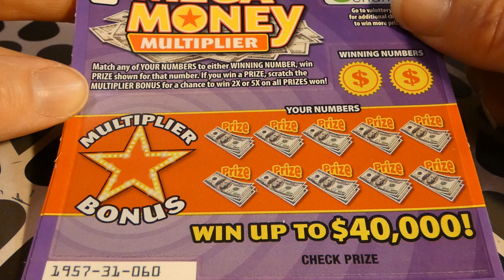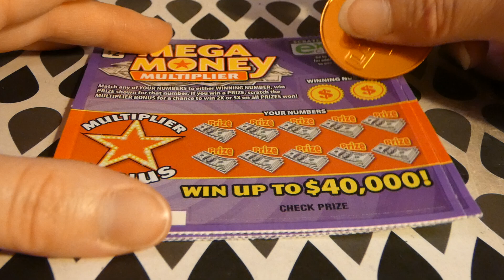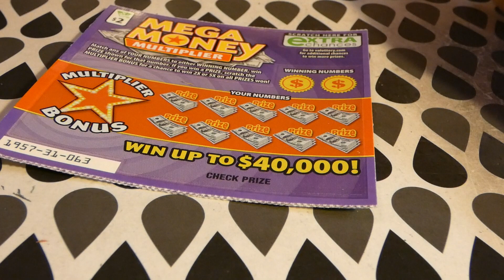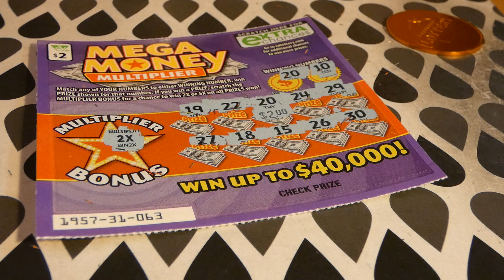Mega Money Multiplier - 2 For Tuesday #668